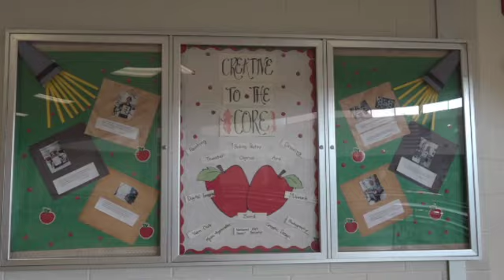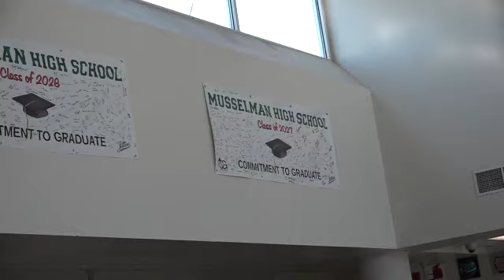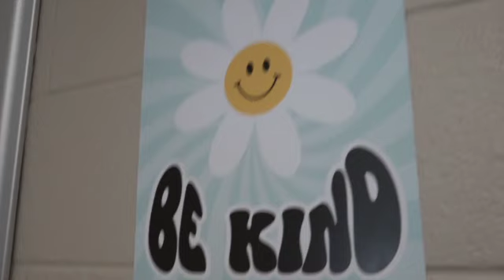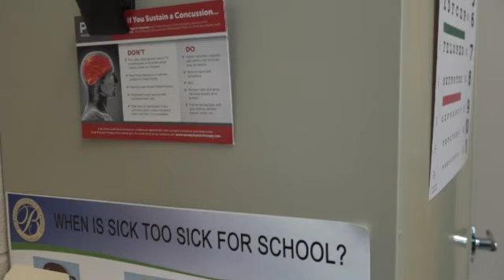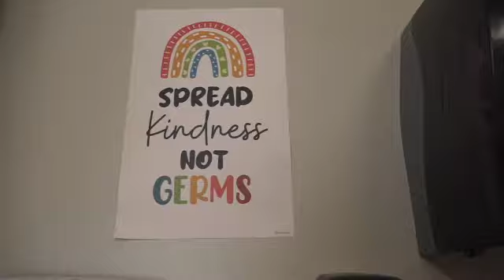Musselman Features: Staff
Musselman High School broadcast students Taylor Winstead and Courtney Bender learn more about the duties of Musselman staff members.